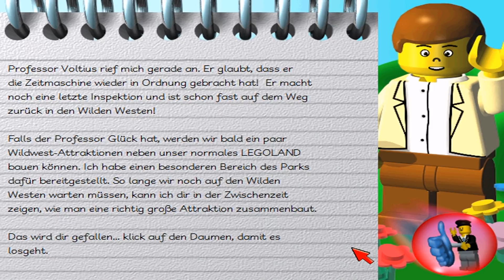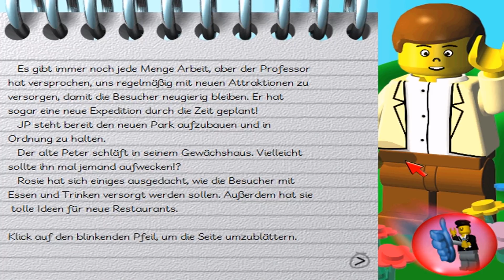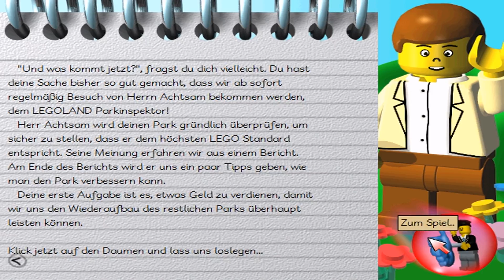Let's Play Legoland #3 Legoland San Fancisco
Endlich ist das Tuturial durch und ich kann mich um die Probleme in San Francisco kümmern. Das ist unsere erste Mission in einem richtige Legoland.

Skype: shinigamixrglm

Mikrofon: Sontronics STC-3X
Mischpult: Behringer - Xenyx1002 USB
Computer: siehe Let's Player Forum

Aufnahmeprogramm: DxTory
Codec: Lagarith
Schnittprogramm: Camtasia Studeo 7
Renderprogramm: MeGUI
Codec: Lagarith